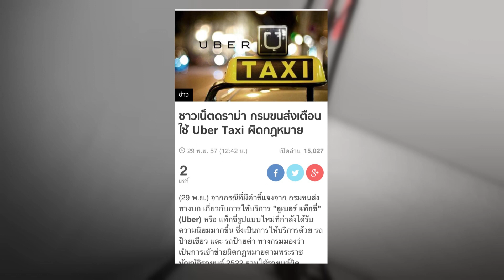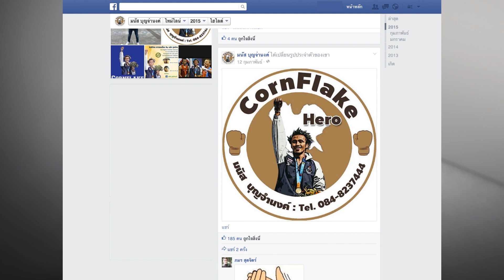"มนัส บุญจำนงค์" ฮีโร่นักชกตกสวรรค์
"มนัส บุญจำนงค์"นักชกฮีโร่ตกสวรรค์ กลายเป็นพ่อค้าขายขนม

"มนัส บุญจำนงค์"อดีตฮีโร่ขุนพลนักชกทีมชาติไทย เจ้าของเหรียญทองกีฬาโอลิมปิกเกมส์ปี 2004 ที่กรุงเอเธนส์ ประเทศกรีซ และเหรียญเงินปักกิ่งเกมส์ปี 2008 ที่จีน ถือว่าเป็นนักมวยสากลสมัครเล่นคนแรกของไทยในประวัติศาสตร์ที่สร้างความสำเร็จได้เหรียญรางวัลถึง 2 โอลิมปิกติดต่อกัน แต่ตอนนี้เขากลายเป็นคนหมดตัว และพ่อค้าขายขนมหวาน อย่างไม่น่าเชื่อจนทำให้ "วู้ดดี้" ต้องเชิญ "มนัส" มาคุยถึงเรื่องที่เกิดขึ้น การพูดคุยกับคนที่เคยเป็นฮีโร่ของคนทั้งชาติ จะทำให้เราได้รู้ว่าแท้จริงแล้วเพราะอะไรที่ทำให้ชีวิตของ "มนัส" เปลี่ยนไปถึงขั้นนี้ และอะไรที่ทำให้เขาถึงกับกลั้นน้ำตาไว้ไม่อยู่ขณะสัมภาษณ์ รวมทั้งคำครหาที่เมื่อใครพูดถึง "มนัส" ก็จะคิดว่าเขาคือ "คนกร่าง ปัญหาเยอะ เจ้าชู้ ขี้เมา ไม่มีวินัย" จะจริงหรือไม่ จะได้ฟังจากปากของเขาพร้อมกัน